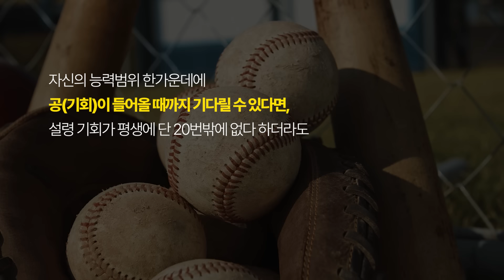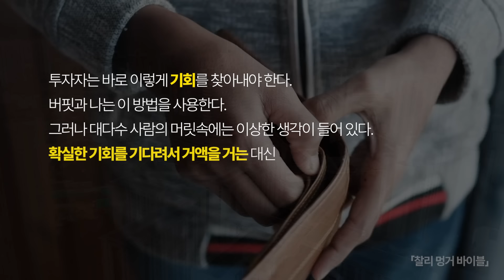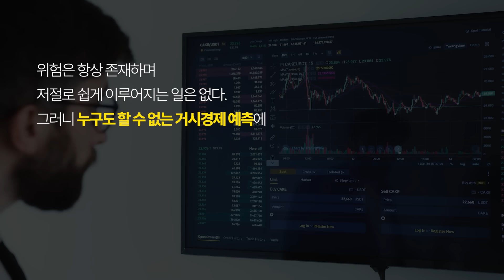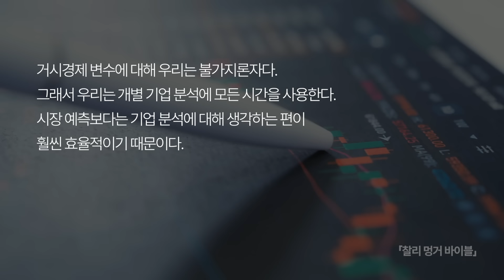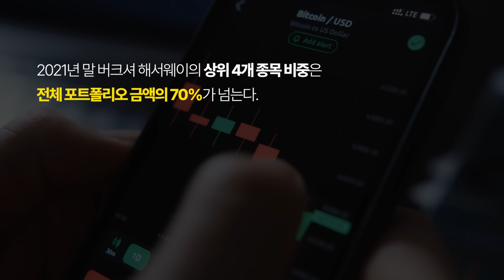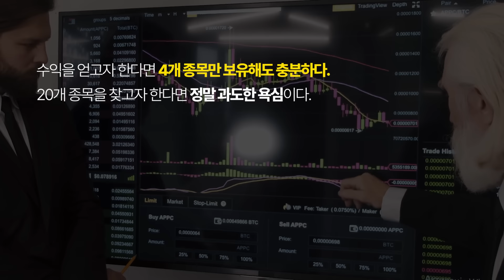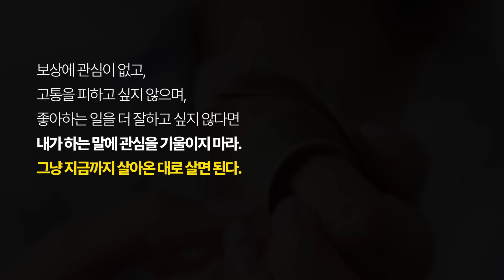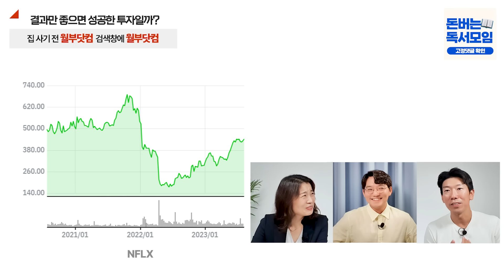좋은 시기가 온 건 분명해요. 다만 이걸 모르면 또 놓칩니다! (추천도서 너나위) [찰리멍거 바이블 풀버전]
📌 다가온 기회를 내 것으로 만드는 방법, 영상 속 너나위님이 전부 알려드립니다. (마감 임박!)

✔️ 좋은 기회를 확실하게 잡는 방법 2가지
✔️ 부자들이 지금 현금들고 있는 진짜 이유
✔️ 집중투자? 분산투자? 진짜 부자들은 이렇게 결정합니다.

2023년 마무리는 월급쟁이부자들TV와 함께!

 📖 너나위님께서 추천하신 책은?
[찰리멍거 바이블]입니다.